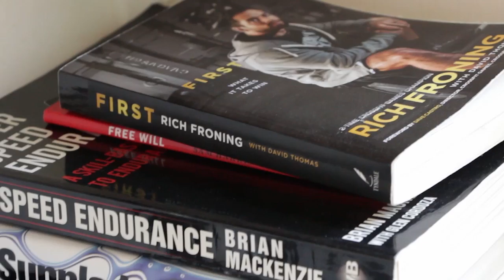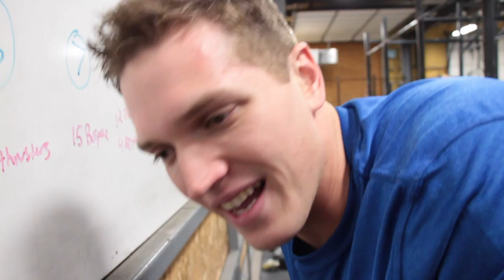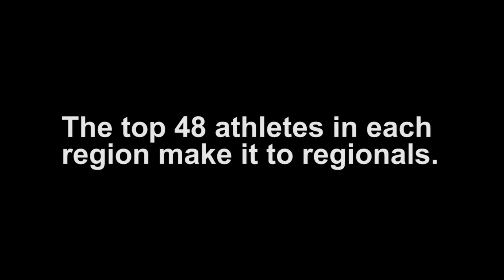Road to Conviction Episode 7: Ground Zero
While incarcerated, Fletcher Tholin discovered CrossFit. Watch his rehabilitation in this eight-part series.

In Episode 7, Tholin shares details of a romantic relationship that has been rekindled since he got out of prison.

“I don’t have very many friends,” Tholin says. “It’s nice to have somebody that’s there, you know?”

That somebody is Erin Cooper, who details their sordid past—starting at 14 with a crush and ending with Tholin’s putting a gun in Cooper’s face.

“I’m totally getting bashed,” Tholin says uncomfortably. “This shit’s all … demons from the past. … You really do not understand the severity of the things you do when you’re on drugs.”

Even though the relationship has been revived, Cooper is quick to say Tholin still has to prove himself.

“I wanna make sure that he isn’t going to be the same person that he was,” she says. “I’ve told him this. Even if we don’t work out and we don’t end up together … he needs some kind of support system, and if you haven’t noticed, he’s really anxious and high-strung, and he freaks out about little stuff. He just needs somebody there to tell him it’s gonna be OK.”

As one thing starts, another ends. Tholin is finishing his first Open at CrossFit Edwardsville in Glen Carbon, Illinois, with a couplet of thrusters and bar-facing burpees.

Video by Gary Roberts and Jordan Shalhoub.